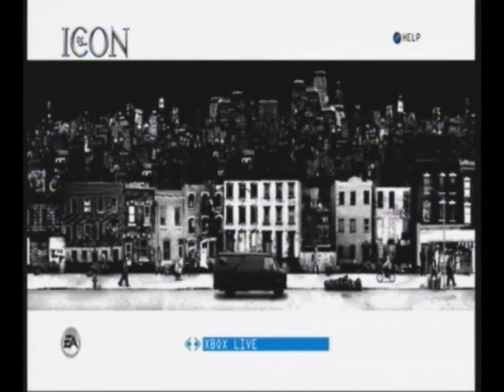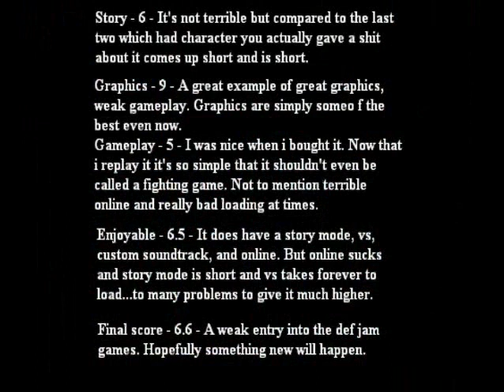Retro Review - Def Jam Icon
Note this is a OLD review. Found a few on my portable harddrive and decided I'll upload them for you guys to enjoy. These are from 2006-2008. Enjoy the review. No nothing is in HD. All done with A Camera.Retro